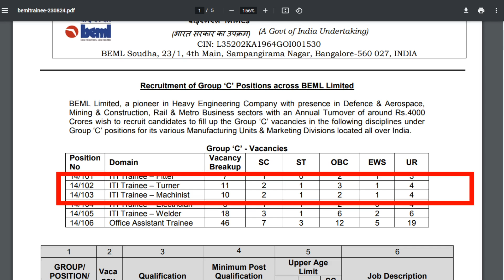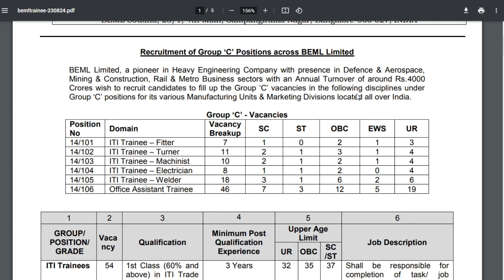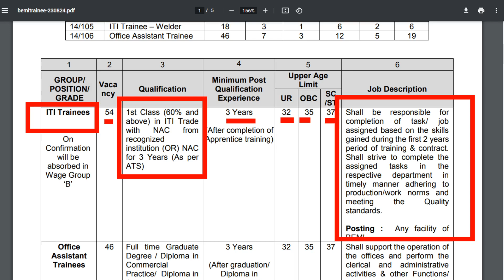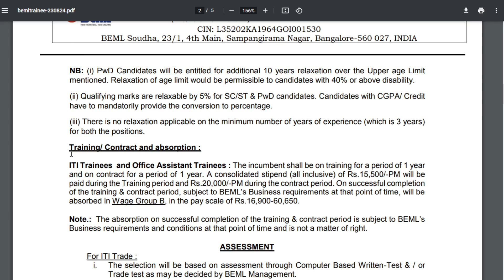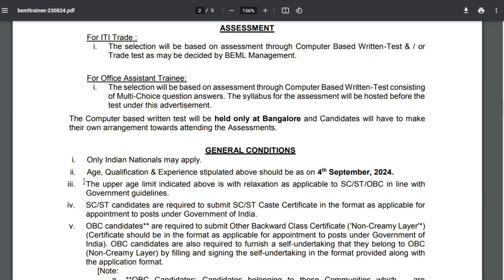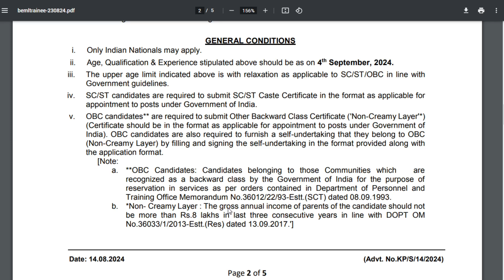BEML RECRUITMENT 2024|Latest Job Notification in Telugu|Fresher|Jobs|Govt Job vacancy 2024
BEML RECRUITMENT 2024|Job updates in Telugu| Job|Telugu|Fresher|Jobs|Govt Job vacancy 2024
BEML new vacancy 2024 telugu